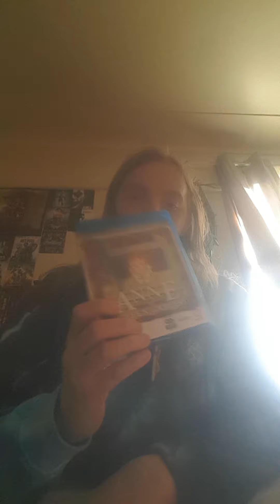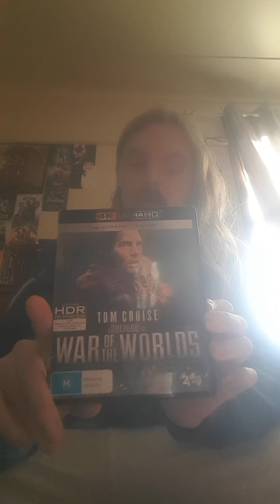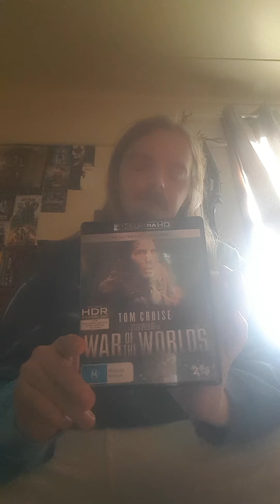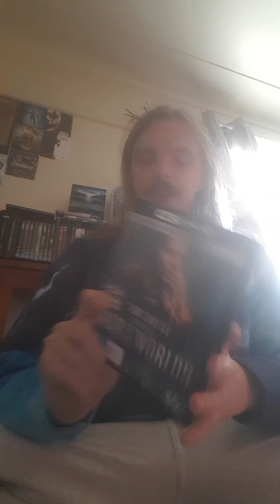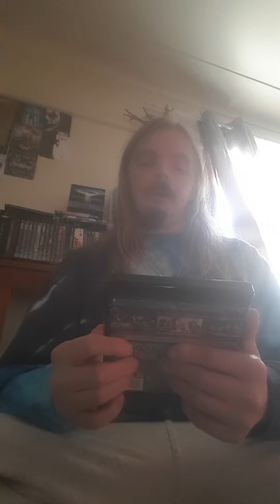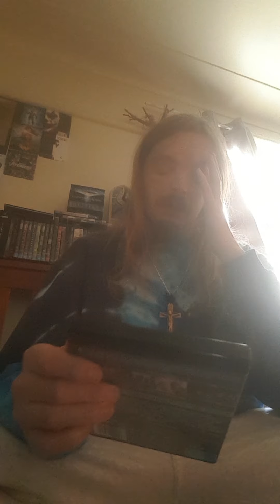War of the Worlds ultra HD 4K review.